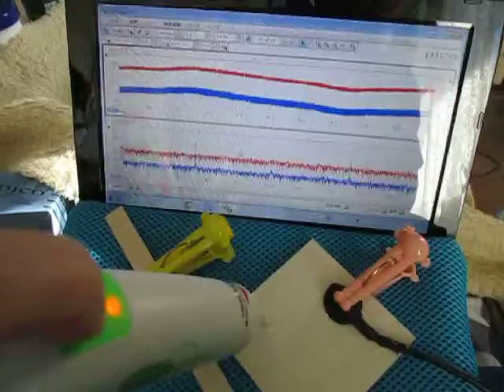超音波計測技術（Sound pressure measurement of ultrasonic）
音圧測定・解析システム（超音波テスター）を利用した